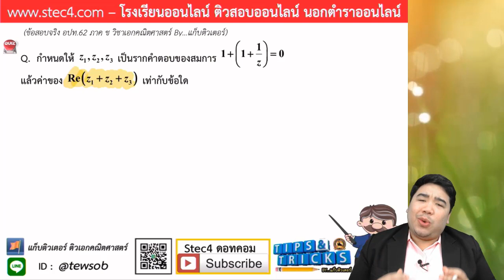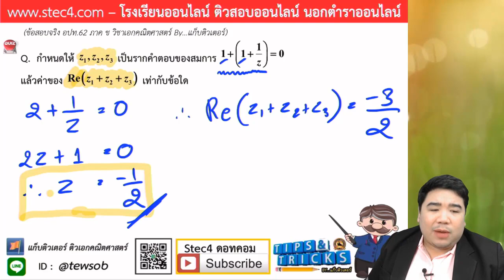EP.1 เฉลยภาค ข วิชาเอกคณิตศาสตร์ อปท. 62